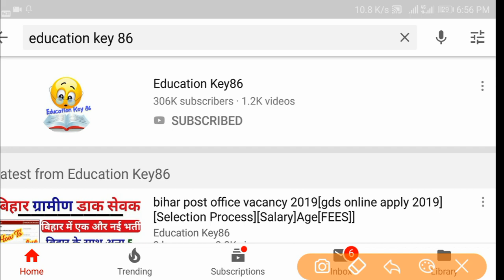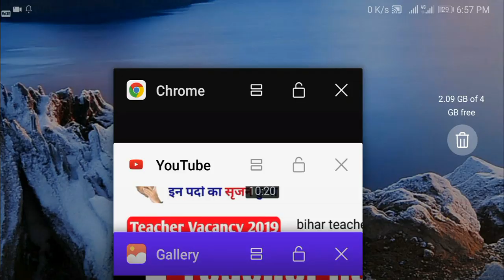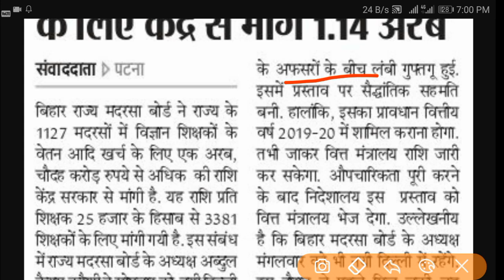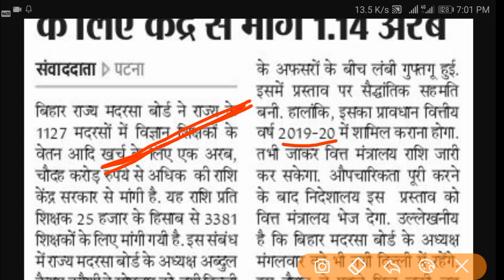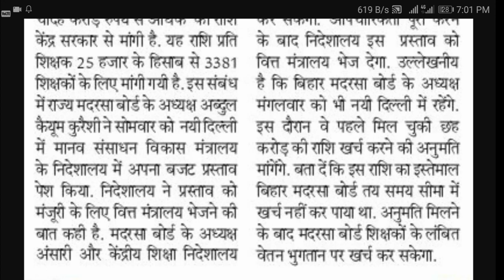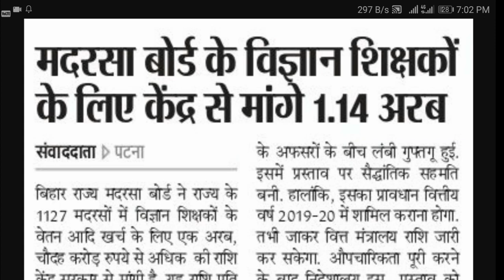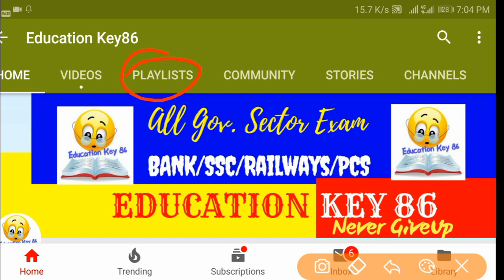bihar teacher vacancy 2019|| bihar madarsa science teacher vacancy|| Salary|Online apply||Date[Fees]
bihar madarsa science teacher vacancy

bihar madarsa science teacher vacancy 2019

bihar madarsa board recruitment 2019

how to apply for madrasa teachers vacancy

science teacher vacancy in bihar

madarsa science teachers salary

madarsa science teacher

bihar madarsa board exam date 2019

1.

2.

4. Beltron Bihar 2019 (Computer Quiz video)

5. History (NTPC | RRB JE 2019 |SSC Exam 2019 | Bihar Exam| UP Exam 2019 video Link)

6.Geography (NTPC | RRB JE 2019 |SSC Exam 2019 | Bihar Exam| UP Exam 2019 video Link)

7. Polity (NTPC | RRB JE 2019 |SSC Exam 2019 | Bihar Exam| UP Exam 2019 video Link)

8. March 2019 current affairs 2019 video

9. February 2019 Current Affairs 2019 video

10. January 2019 Current Affairs video

11. Static GK 2018-19( All Exam)